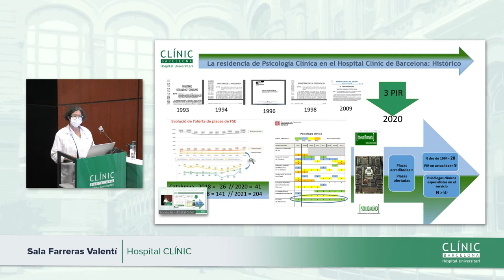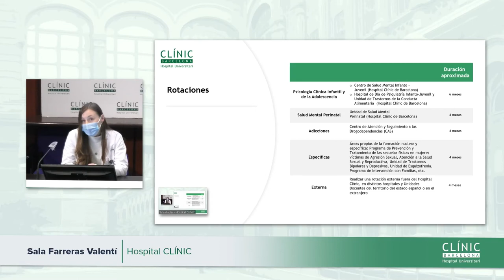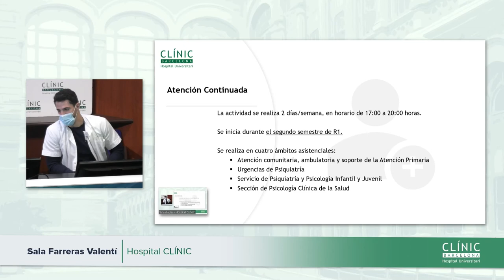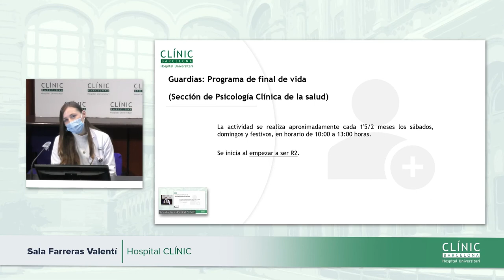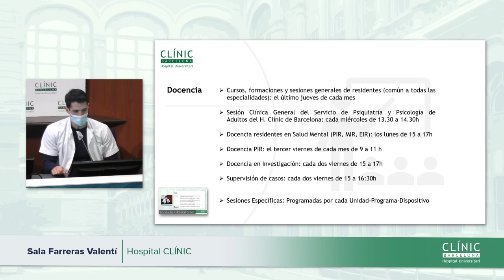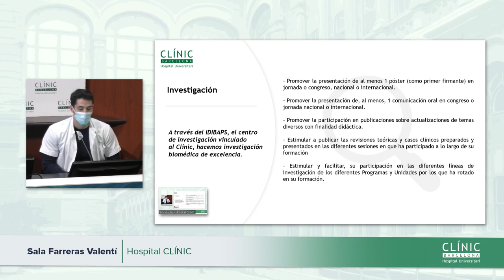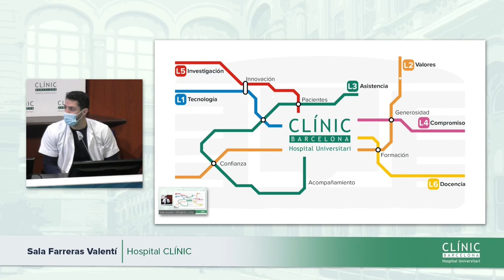Clínic Resident Festival | Psicología Clínica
Jornada de puertas abiertas de la especialidad de Psicología Clínica.

Jornada de portes obertes de la especialitat de Psicologia Clínica.